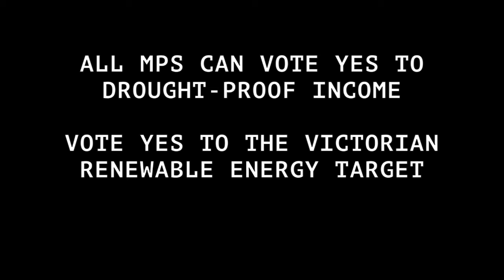Voices from Regional Vic: Neville the Wind Farmer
Our long-standing campaign for a Victorian Renewable Energy Target (VRET) will soon go to a vote in the state Parliament.

How will the wind and solar rollout benefit regional communities? We caught up with Snake Valley farmer and CFA volunteer Neville to find out.

ACT NOW: Call for your MP to vote 'yes' to renewables